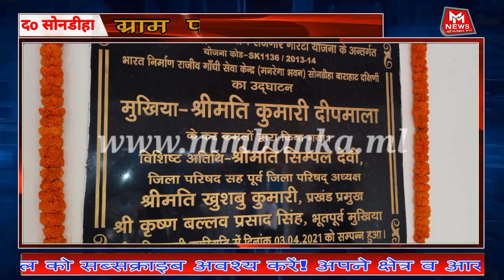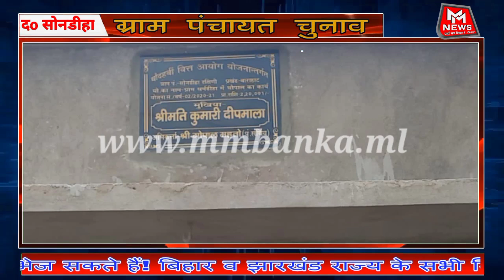दक्षिणी सोंडीहा के निवर्तमान मुखिया-पति व प्रत्याशी से विकास को लेकर खास बातचीत!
mm news banka,
Banka news